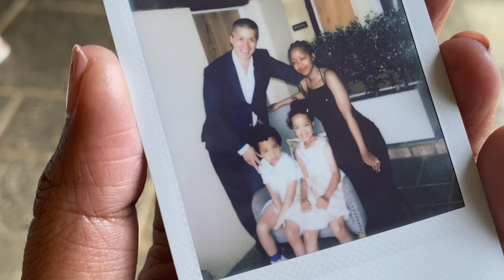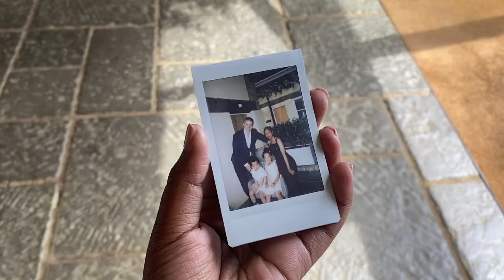WEEKLY VLOG| FAMILY VLOG - TRIP TO DAVENTRY